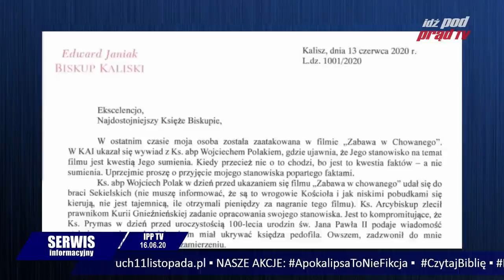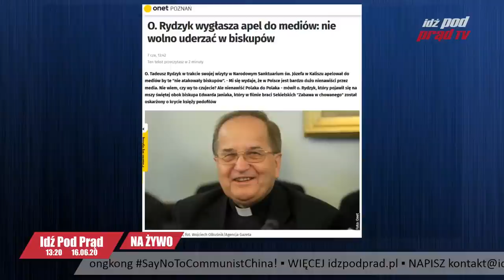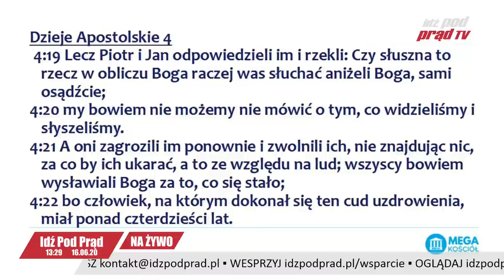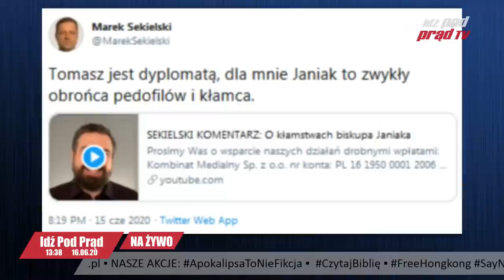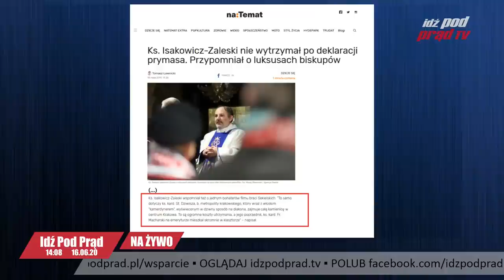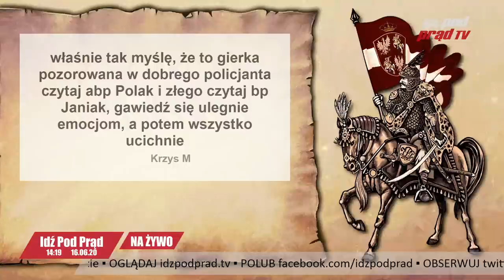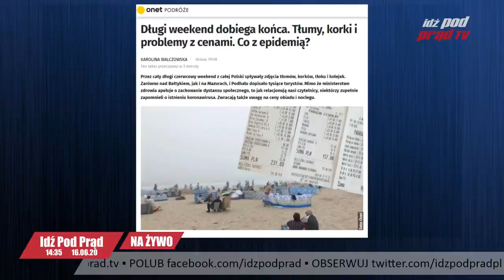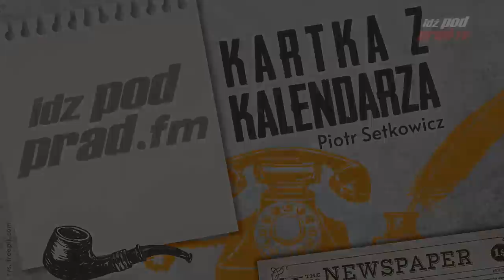ROZŁAM W EPISKOPACIE! BISKUP JANIAK VS. PRYMAS POLAK IDŹ POD PRĄD NA ŻYWO 2020.06.16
Mija miesiąc od premiery ZabawaWChowanego. Bp Janiak, który krył księży pedofilów, w ostatnim liście nazywa Sekielskich wrogami Kościoła i twierdzi, że Prymas Polski uderza w Kościół. Czy dojdzie do rozłamu w Episkopacie? Jakub Pankowiak, Paweł Chojecki
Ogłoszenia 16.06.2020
1. Informujemy, że w tym tygodniu w ramach wieczornego Serwisu Informacyjnego i programu IPP DOGRYWKA będziemy dla państwa transmitować wykłady z minionego VI ZJAZDU KLUBÓW IDŹ POD PRĄD!
2. TRWA akcja Idź Pod Prąd ChristiansForUSA! W której wyrażamy poparcie dla chrześcijańskiej Ameryki i prezydenta Donalda Trumpa! Dołącz!
3. Dziś o 20:30 biblia w czasie zarazy - DZIEJE APOSTOLSKIE!
4. Po programie pomyśl dziś pastora Chojeckiego: Kiedy Bóg zaczął się tobą opiekować?